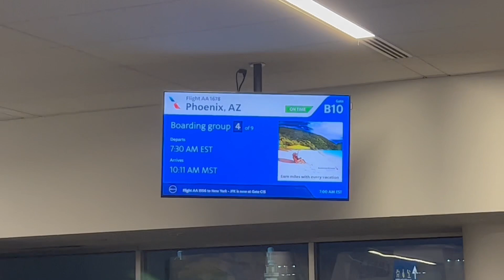SURPRISING MY FILIPINA WIFE FOR VALENTINES ❤️🌹|| Filipino-American Family Vlog